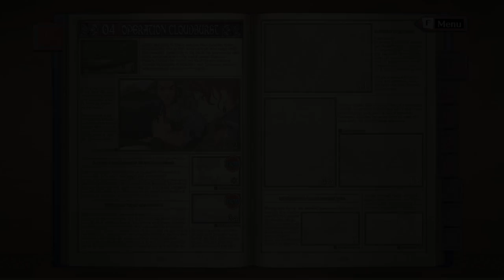➜ Valkyria Chronicles Let's Play - Part 7: East Bank [PC]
In order to stop the Imperial advance Welkin launches a daring attack across the river.